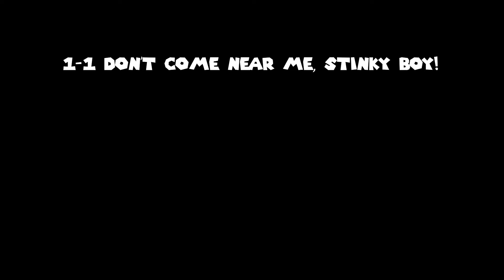Solo: The Mario Mayhem Collection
So much fun in the maze that you might have missed!